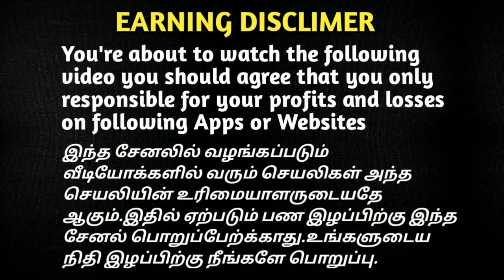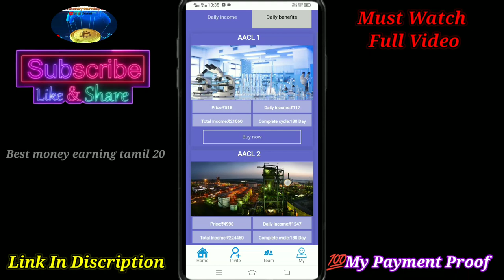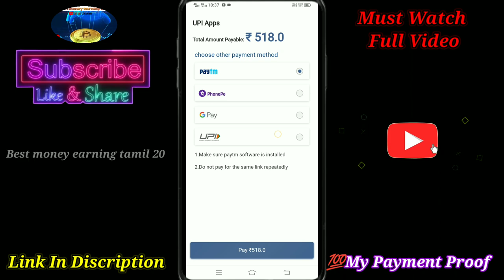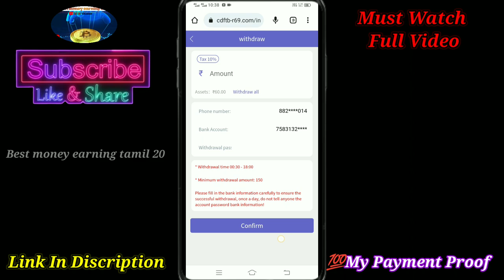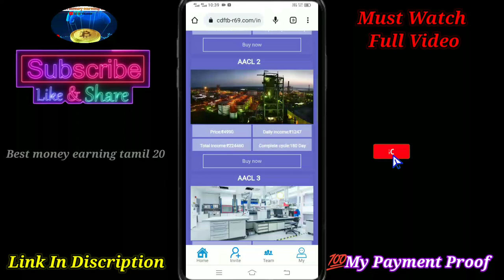✅️AACL Daily Income Earning App | Daily ₹3800/- 💵My Payment Proof🔥No Work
✅️AACL Daily Income Earning App| Daily ₹3800/- 💵My Payment Proof🔥Daily Earn & Withdraw |⚡️No Work |App| Full Detail In Tamil |💰 Bank Tranfer

with investment and without investment app

😍💵 My Payment Proof 💵😍